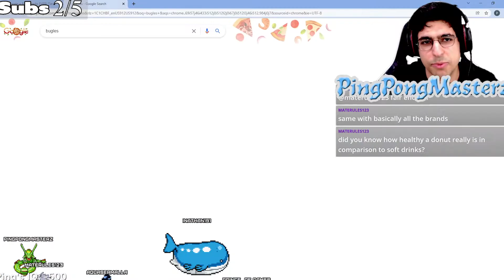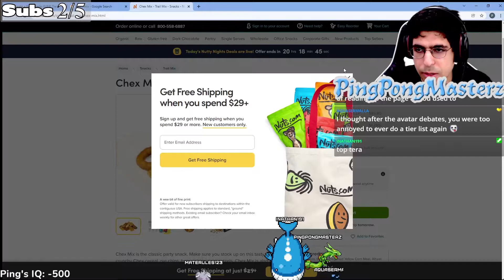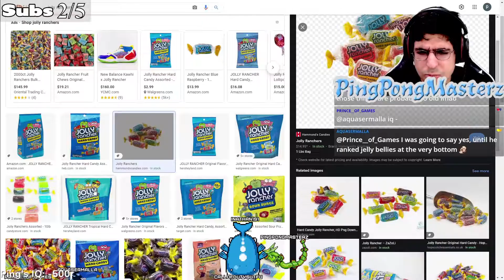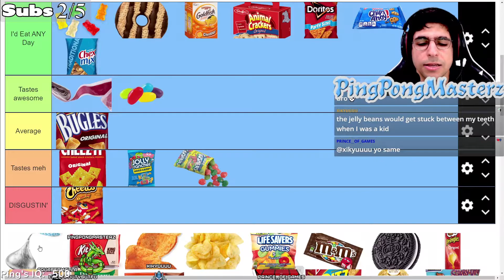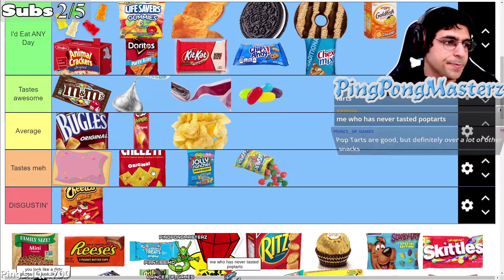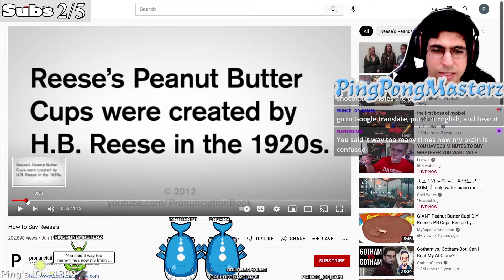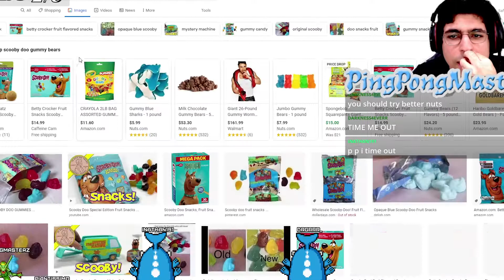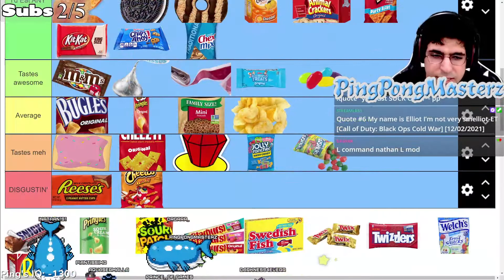The Best Snacks EVER Tier List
I make a tier list for the BEST snacks in my opinion, and come across some controversial positions. Let me know what YOU think about my tier list and what YOU think is the most controversial snack rating there is!

Editor: Me